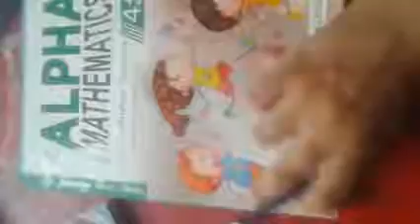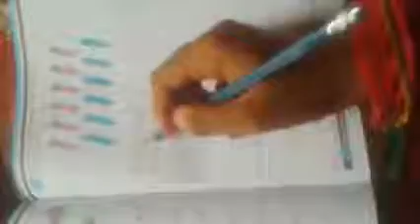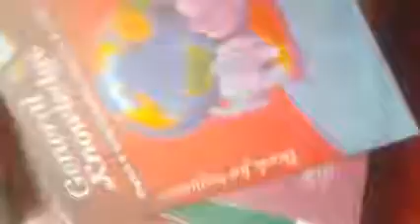Nursery Math Oral lec 57 Tracing Counting 12